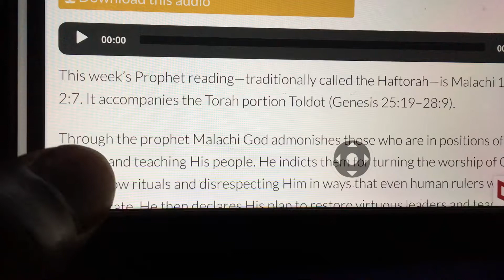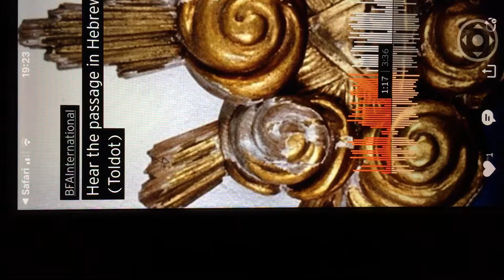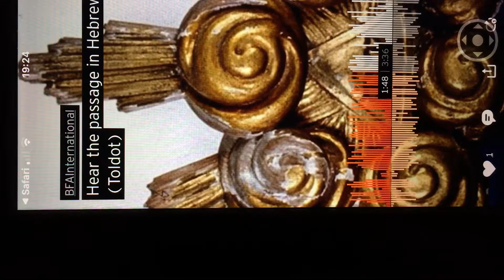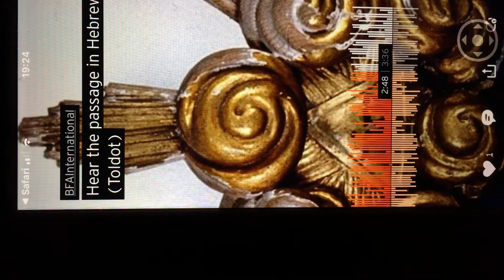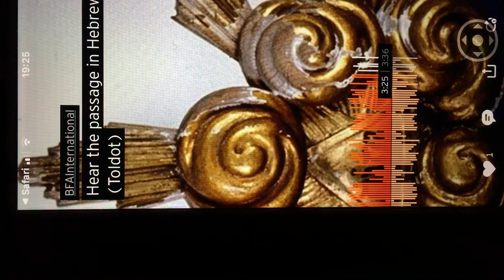Torah radio prophet Pearls number six